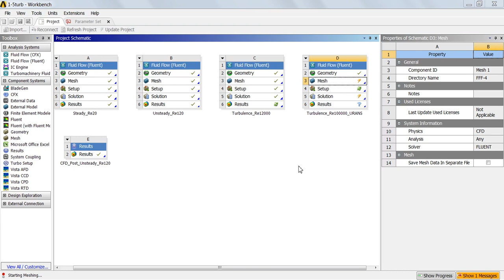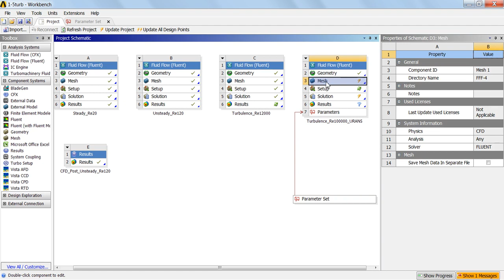Ansys Meshing Structured Mesh Parametric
In this video, you would learn how to create parameters for mesh in ANSYS Meshing, set the expressions between parameters in ANSYS Workbench. The final mesh would be generated using just-created parameters.